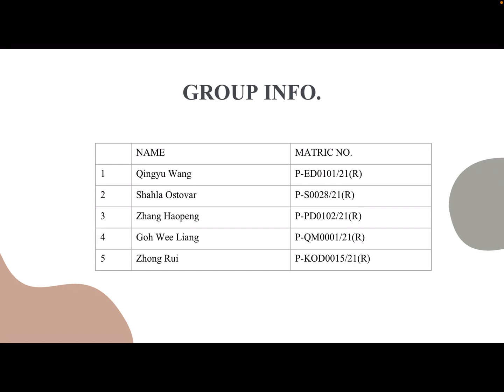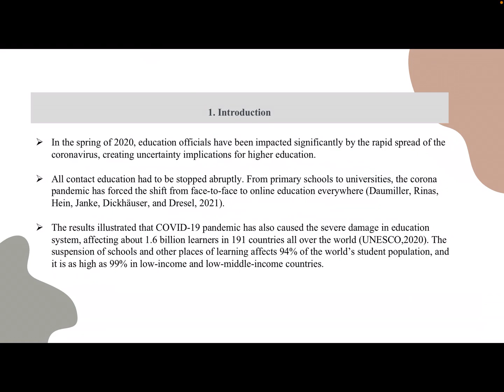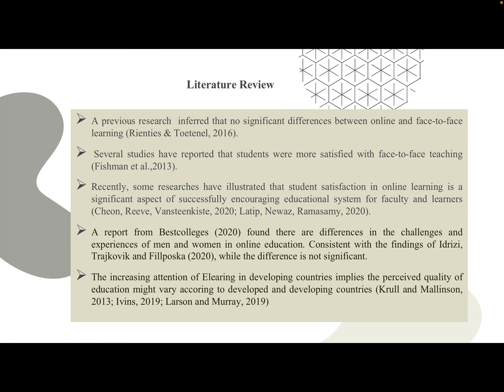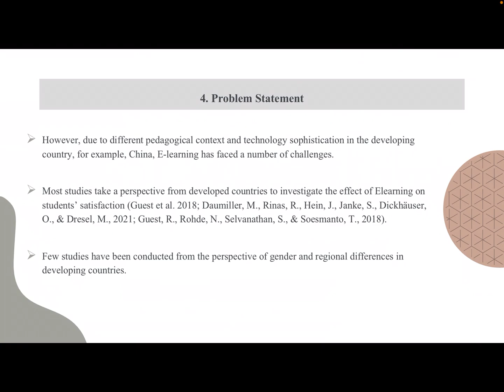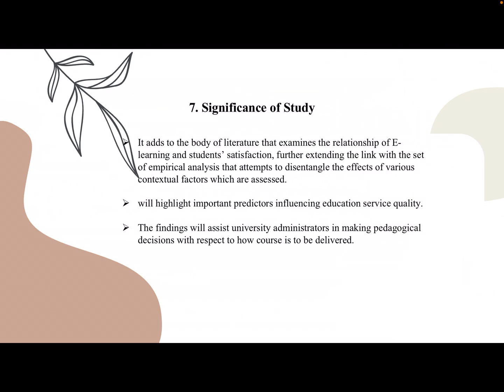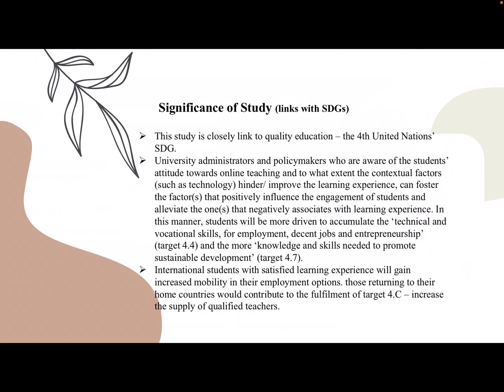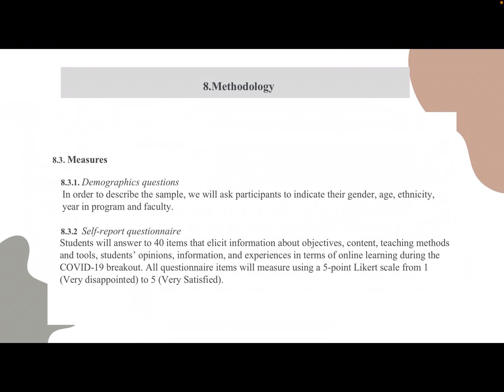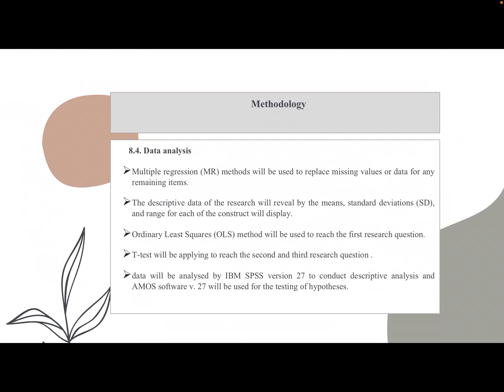SDG Research Proposal: Online Learning Satisfaction in Higher Education during the COVID 19 Pandemic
An Investigation of Online Learning Satisfaction in Higher Education during the COVID-19 Pandemic